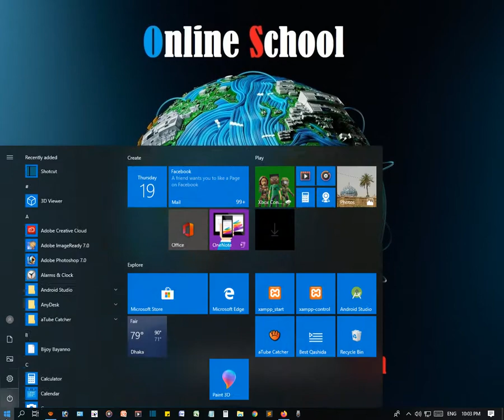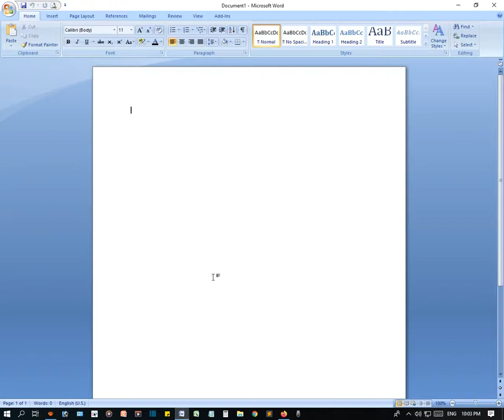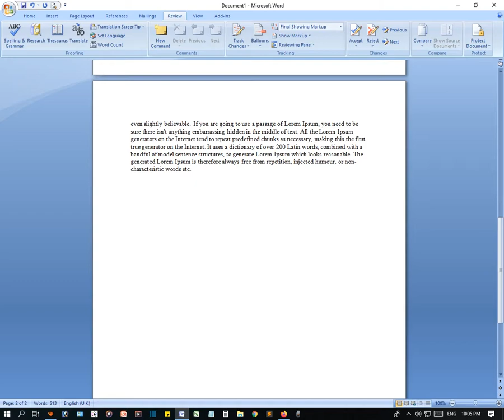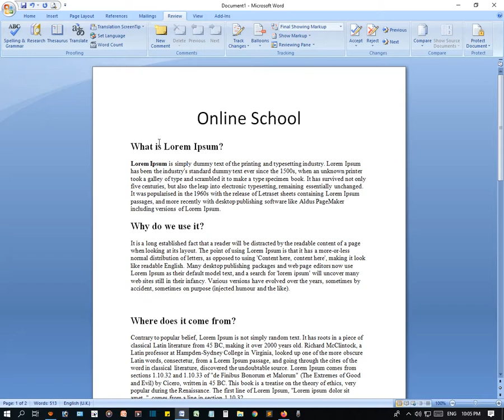Microsoft Office Word 2007 - Word Count - Bangla Tutorial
In this video we will learn Word Count in Microsoft Office Word 2007.

Related Question in this Tutorial:
word count in ms word
How do you limit word count in Microsoft Word?
How do you insert word count in Microsoft Word 2018?
Is Microsoft Word word count accurate?
How do I do word count in Word 2010?